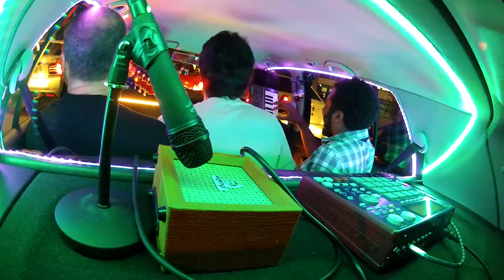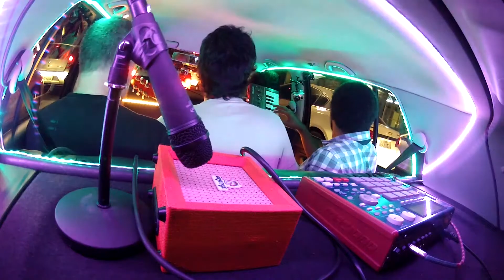meno del picchia :: improviso geral ('rap da banda por aí') e 'piranha' :: uma banda por aí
músicos e música dentro de um carro.

meno del picchia, renata e banda fazem improvisos e rimas criando um rap com o nome do programa e, em seguida, tocam 'piranha'.

::MENO DEL PICCHIA::

improviso (allen alencar, loco sosa, meno del picchia, otávio carvalho, renata gaspar)
piranha (alípio martins)

meno del picchia_baixo e voz
otávio carvalho_teclado e programações
allen alencar_guitarra
loco sosa_mpc

apresentado por_ renata gaspar
direção_caio carvalho
produção_thany sanches e caio carvalho
roteiro_paulo marcondes
som_lucas ronsani
edição_caio carvalho e richard bono
carrolux_paulinho fluxus

uma produção_CACHIMBO